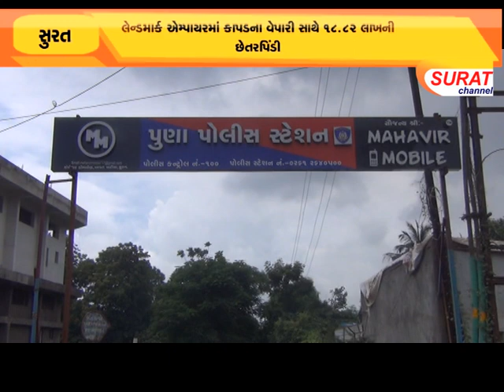લેન્ડમાર્ક ઍમ્પાયરમાં કાપડના વેપારી સાથે ૧૮ ૮૨ લાખની છેતરપિંડી